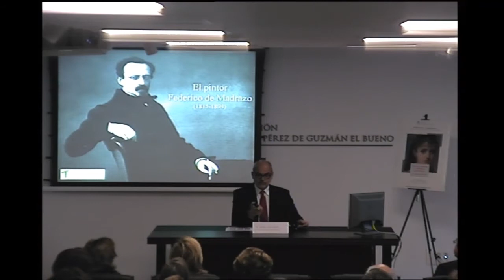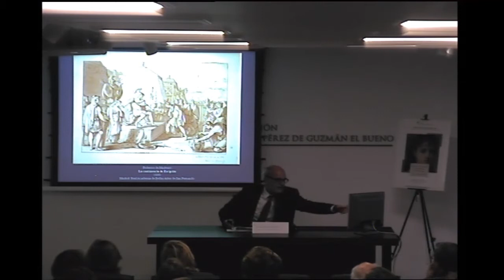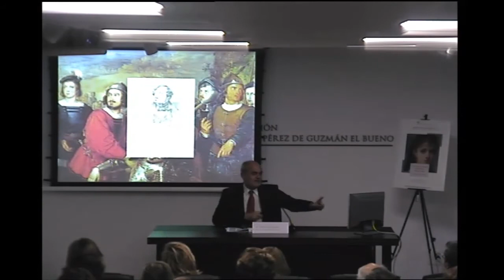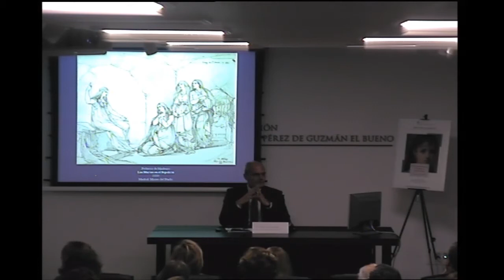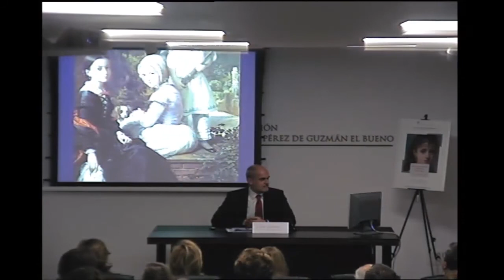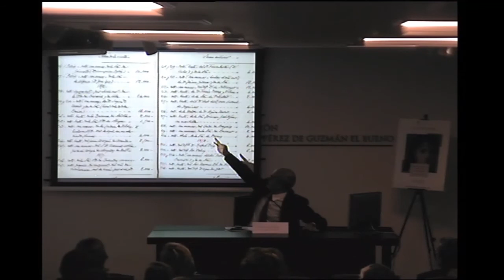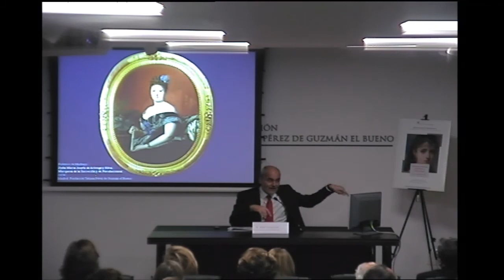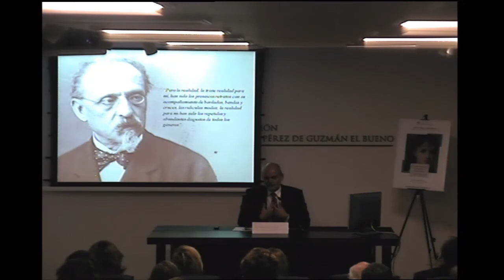Federico de Madrazo